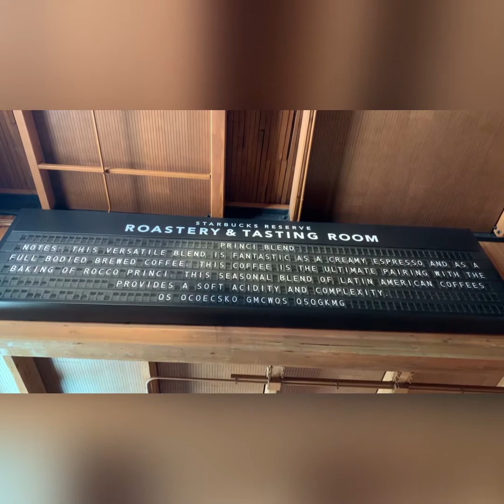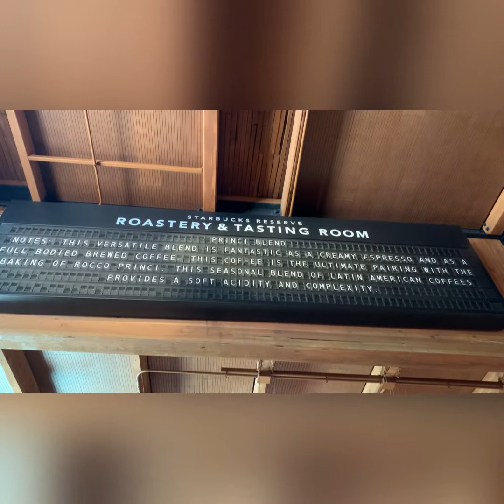Summer 2021☁️Seattle, WA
-14*C by Unknown